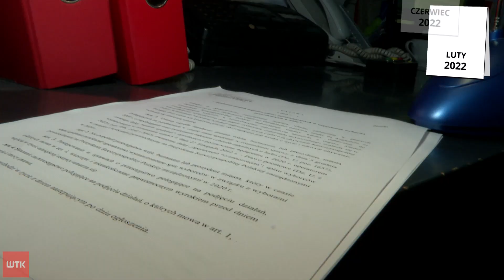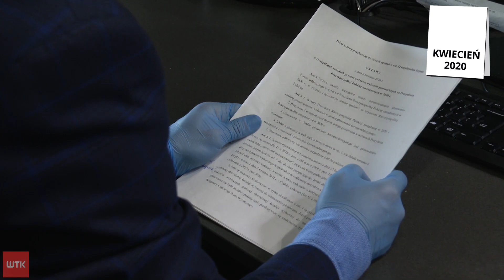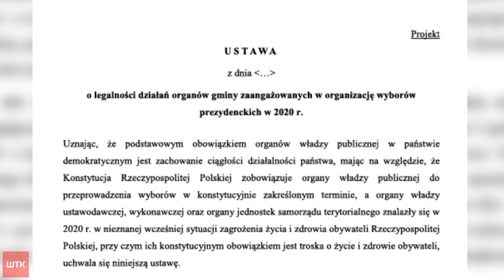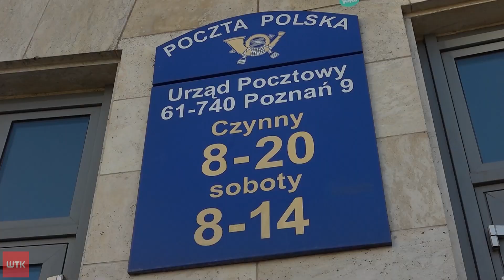Samorządowcy, którzy przekazali dane osobowe przy wyborach kopertowych mają być bezkarni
Zdawałoby się, że wybory prezydenckie sprzed ponad dwóch lat to już przeszłość, a jednak - znów jest o nich głośno. Wszystko za sprawą najnowszego projektu ustawy, jaki trafił do Sejmu. Rządzący chcą pozwolić uniknąć kary samorządowcom, którzy w całym zamieszaniu sprzed dwóch lat - pod ich dyktando - przekazali Poczcie Polskiej dane wyborców. Pada mnóstwo pytań. Również fundamentalnych - o działanie prawa wstecz i gwarantowanie bezkarności. Seweryn Lipoński.